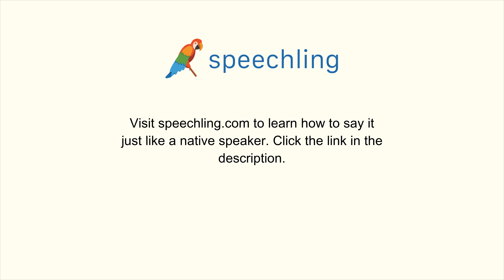How to say "Brilliant" in Korean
Male Voice:
총명한

Female Voice:
총명한

Male Voice Translation:
Brilliant

Female Voice Translation:
Brilliant